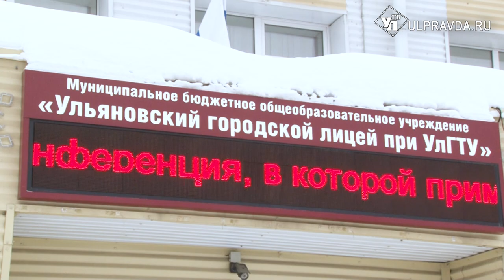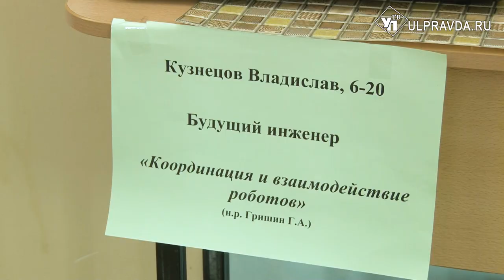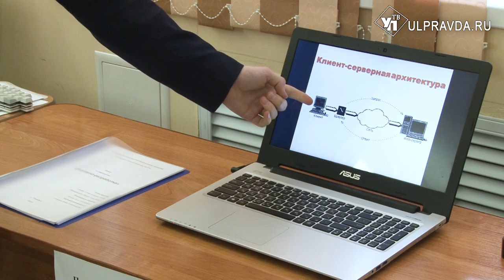Дружные роботы и умные игры. Что придумали юные ульяновские инженеры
Будущее за молодёжью. В городском лицее при УлГТУ состоялась вторая кластерная научно-практическая конференция. Она прошла в формате стендовой защиты проектов. Чем удивляли жюри молодые гении, в нашем сюжете.